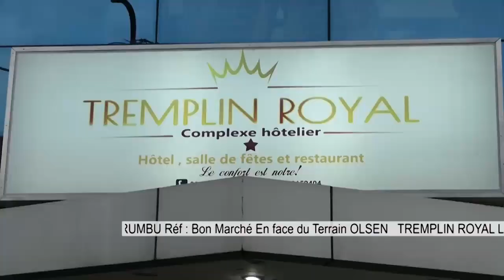🔴URGENT JM KASSAMBA RÉÉLU PRÉSIDENT AVEC 138 VOIX,MAJORITÉ ÉCRASANTE